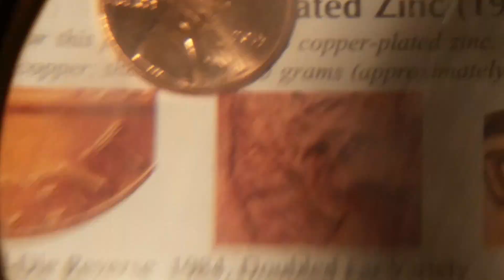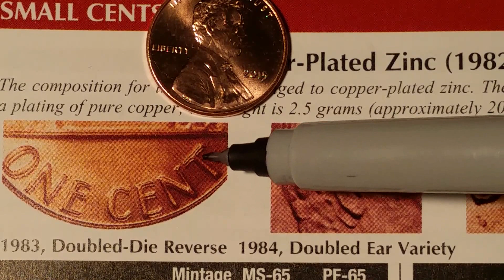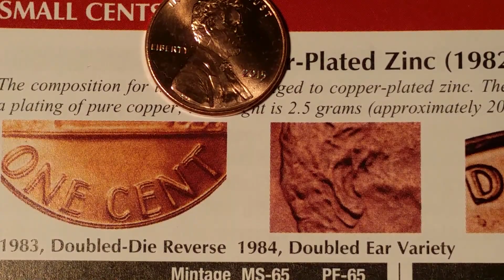MONEDA DE 1 CENTAVO 1983 Y1984 CON VALOR DE 300 DOLARES ..AQUI TE DIGO COMO ENCONTRARLAS......